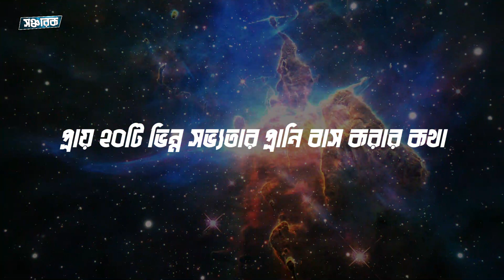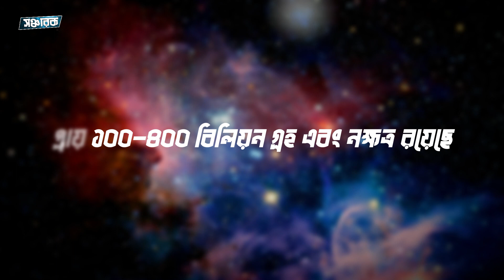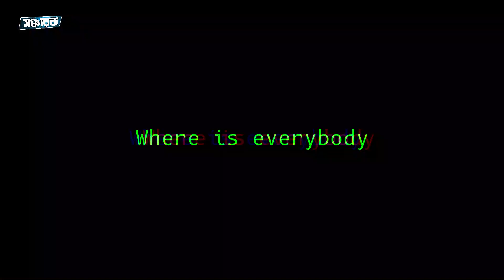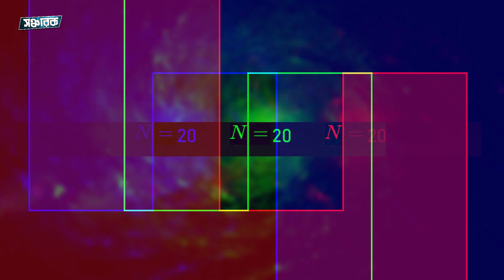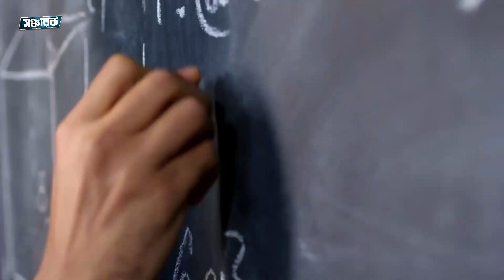মানবজাতি হয়তো অনেক বড় হুমকির মুখে আছে! Fermi's paradox and the dark forest theory explained.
মানবজাতি সর্বদা নিজেদেরকে উচ্চ পর্যায়ে রাখলেও, বিশাল  রহস্যময় মহাজগতে আরও কি কি শক্তি রয়েছে আমাদের এ সম্পর্কে কোনো ধারনাই নেই!  এবং আমাদের এই কৌতূহলের জন্যই হয়তো আমারা নিজেদেরকে অনেক বড় হুমকির মুখে ফেলে দিচ্ছি!